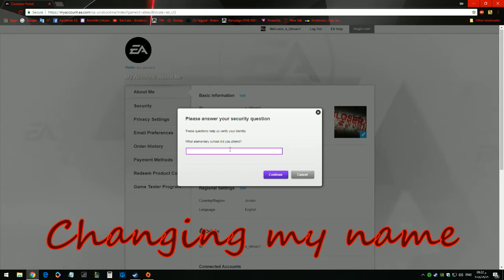Battlefield V first time gameplay لعب لعبة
Nobody ask to be a Hero - Hans Zimmer

Bad Boys Theme Song [full HD] official video